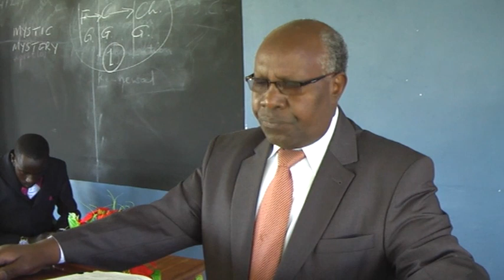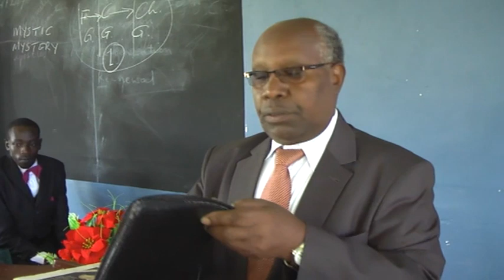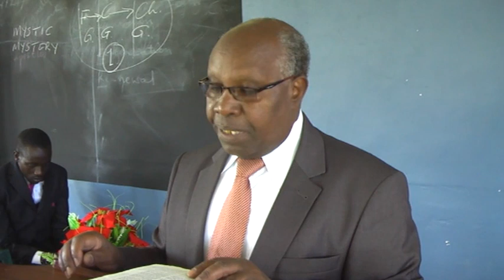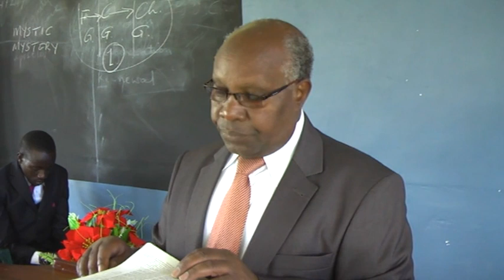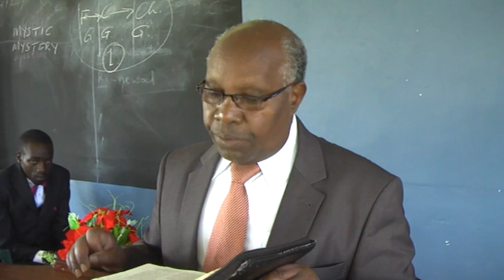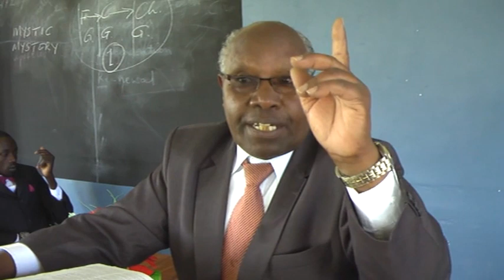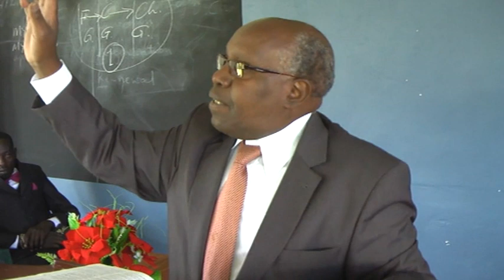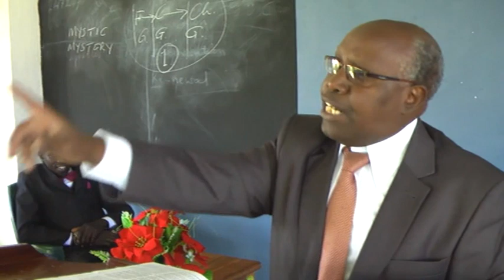Bro and Sis Sammy Thuo - Wedding Service -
PASTOR FRANCIS MUGO
NAKURU CHURCH BELIEVERS